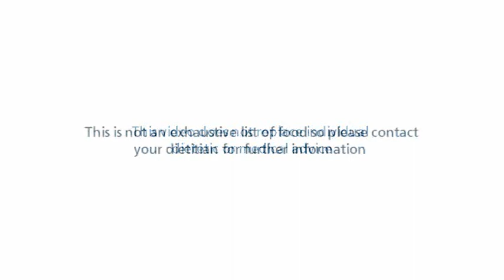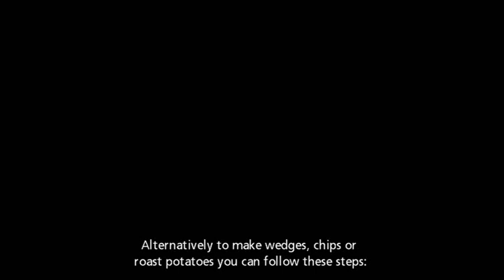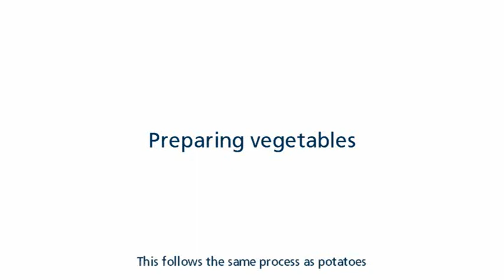How to prepare Low Potassium Potatoes and Vegetables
This video will show you how to prepare potatoes and vegetables in a way which will reduce the potassium content. It provides an idea of portion sizes and appropriate cooking methods for those following a low potassium diet. This is only intended for those who have been told to change their diet by a doctor, dietitian or nurse.